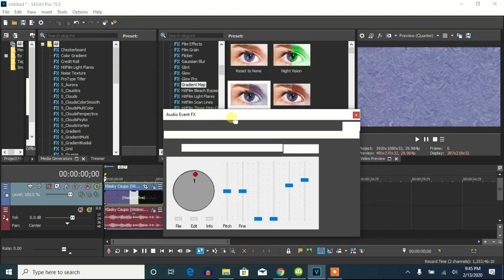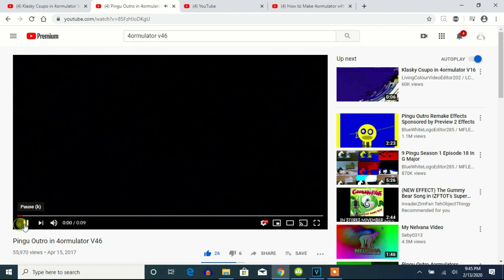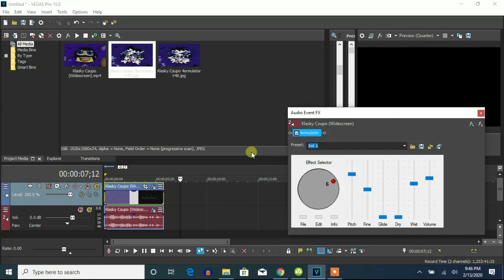How To Make 4ormulator V46 On Vegas Pro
Let's learn how to make 4ormulator V46.